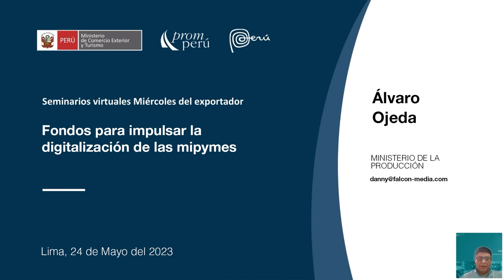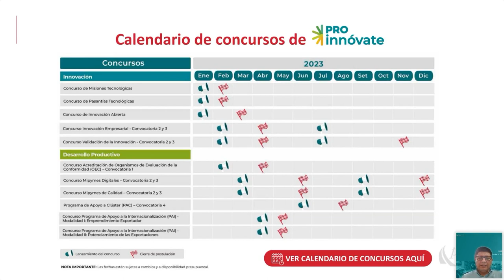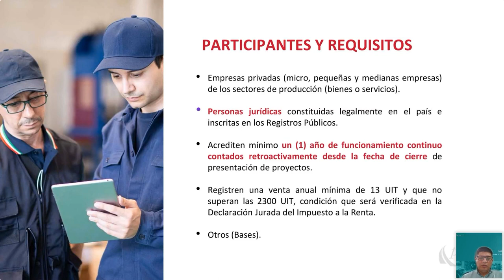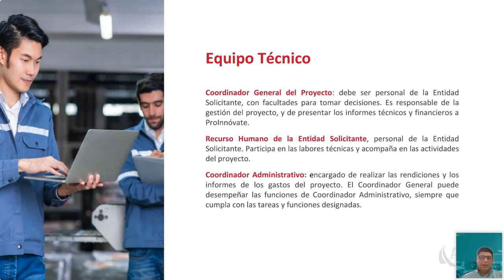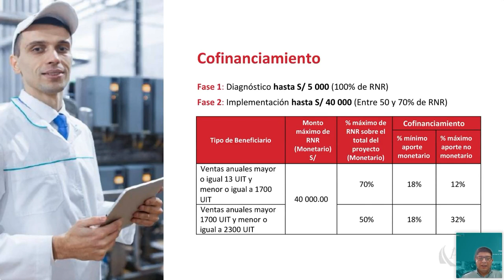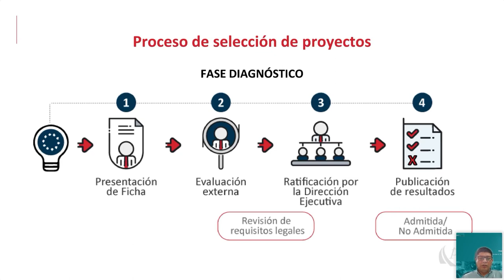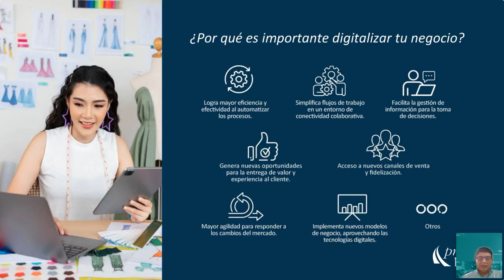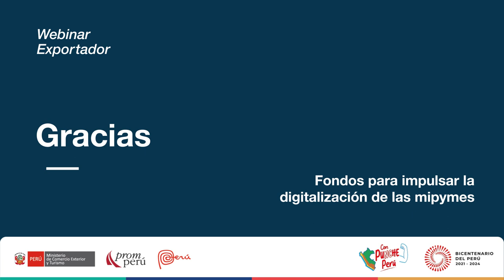Fondos para impulsar la digitalización de las mipymes. OJEDA, Alvaro. [24 de mayo de 2023]